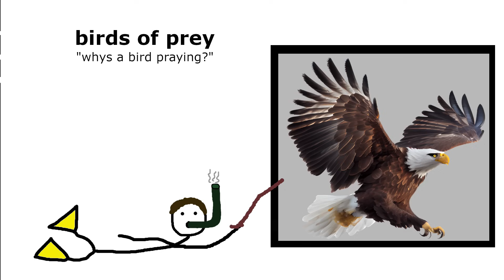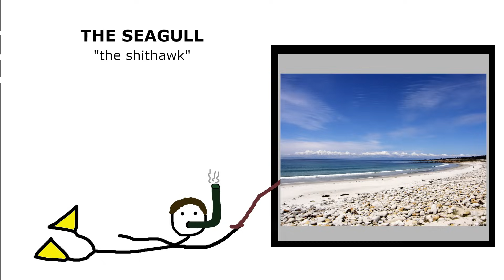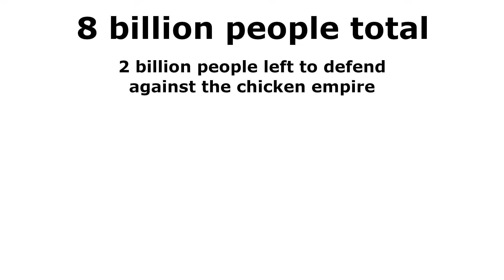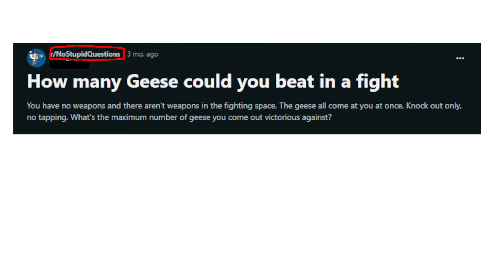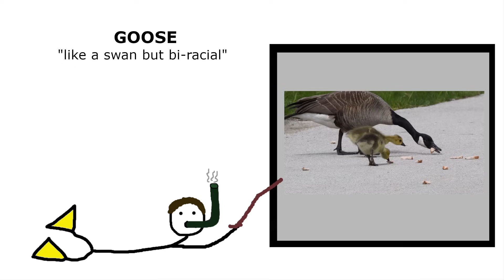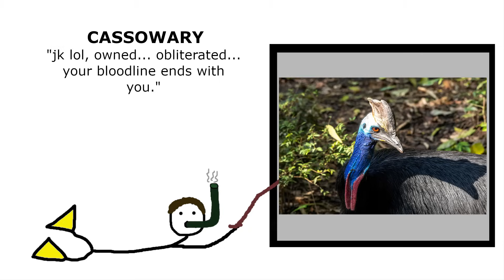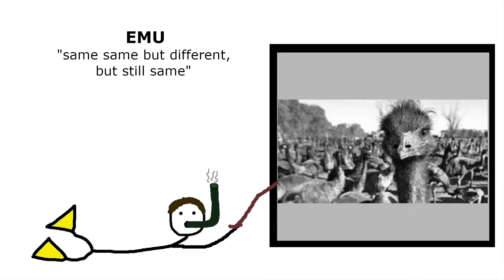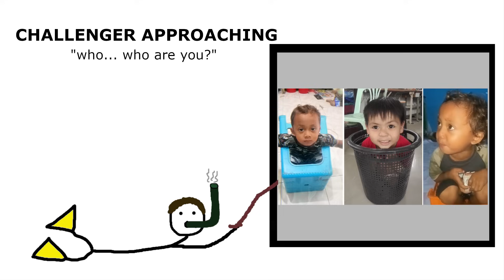The REAL Birds of Prey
We all know that the typical bird of prey that comes to mind is the bald eagle, or the harpy owl. But what if I were to tell you that there were even more dangerous beasts out there, roaming the streets, waiting to attack.

In this video we take a shallow dive into the REAL birds of prey.